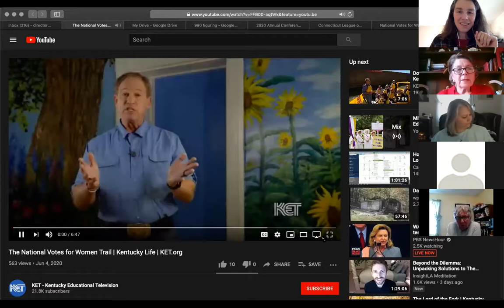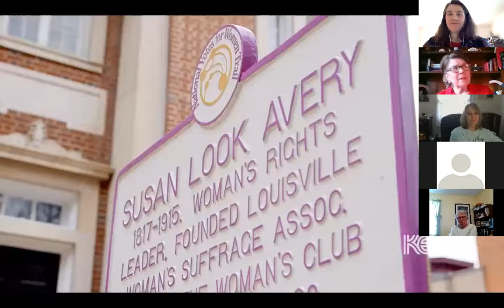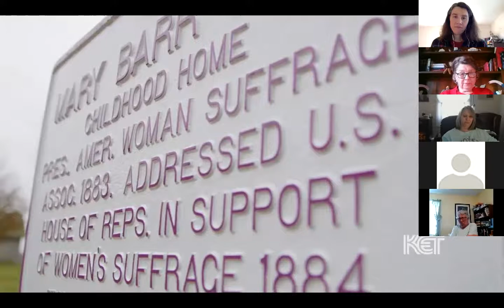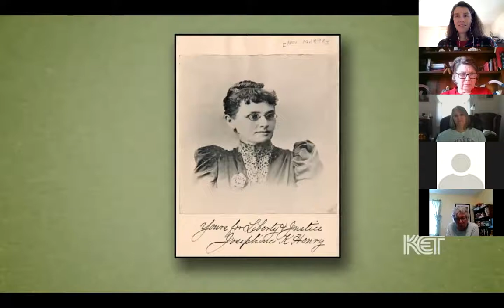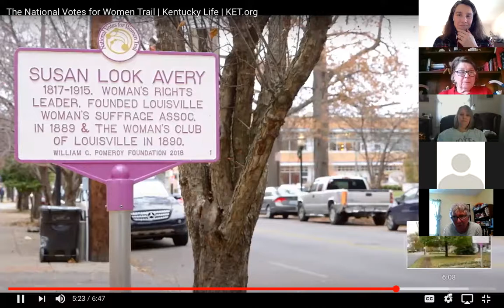Colleague Circle: Continuing Suffrage History Beyond the Centennial (20 November 2020)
Thanks to national celebrations of the suffrage centennial, women's history has garnered attention like never before. CLHO wanted to check in with what's been happening on the state and national levels to commemorate 100 years of women's suffrage in the United States, and how organizations are planning to continue this work beyond the calendar year.

We'll be joined by Marsha Weinstein, President of the National Collaborative for Women's History Sites, which sponsors the National Votes for Women Trail, and Joanie DiMartino of the Prudence Crandall Museum, who serves as the Connecticut coordinator for the National Votes for Women Trail on the Connecticut Women’s Suffrage Centennial Commission.